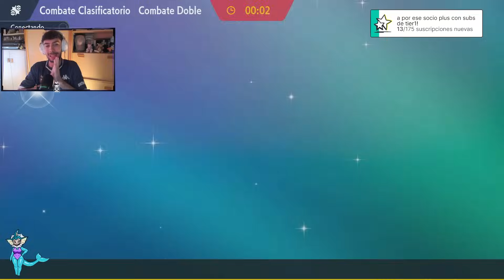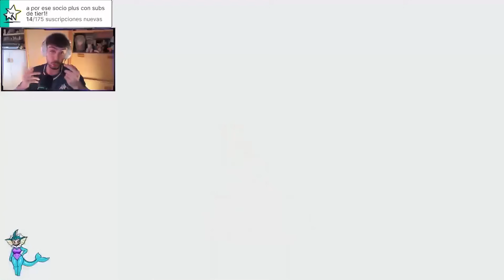NO TIENE SENTIDO LO BUENO QUE ES FARIGIRAF